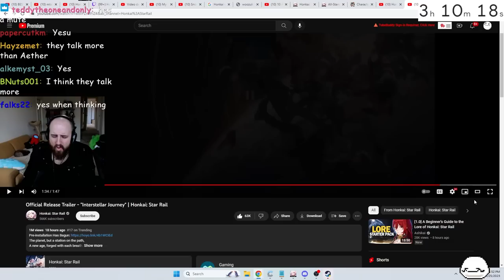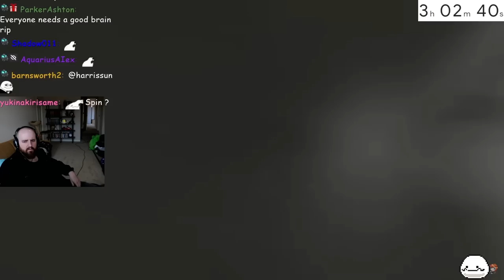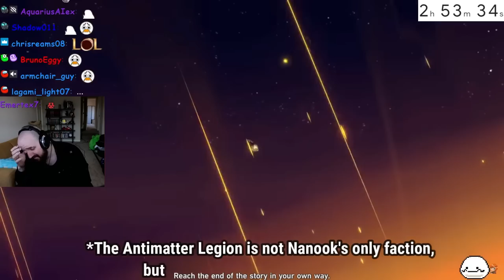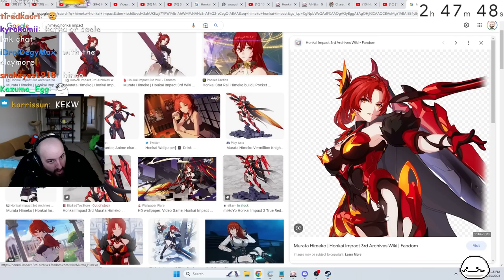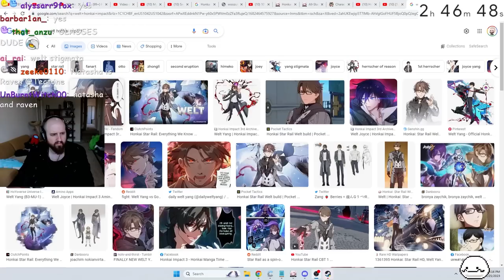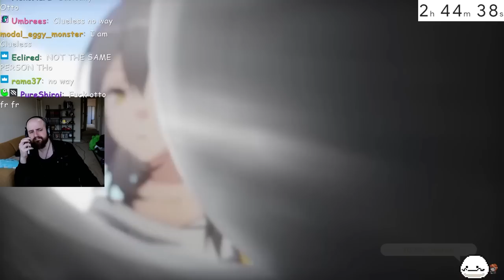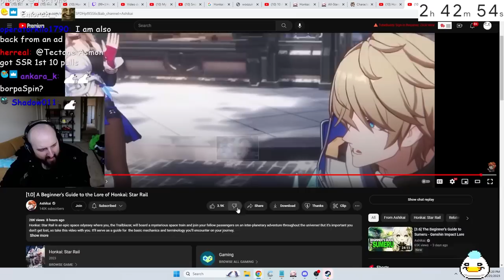Beginners Guide to Honkai: Star Rail Lore | Tectone Reacts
[1.0] A Beginner's Guide to the Lore of Honkai: Star Rail

OTK
Mizkif
Emiru
Nmplol
Sodapoppin
Esfand
Cyr
Asmongold
Asmongold React
Tectone
Tectone React
Otk react
Jschlatt
Weekly Slap
Mogul Mail
Moist
Big Moist
penguin0